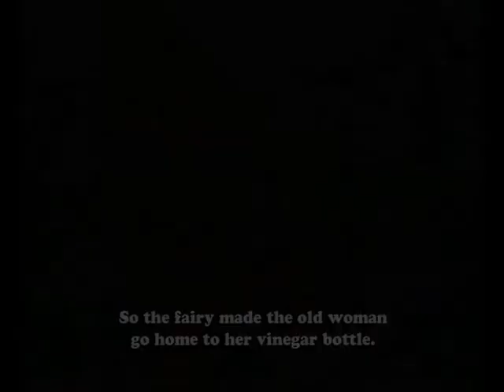The old man lived in a Vinegar Bottle